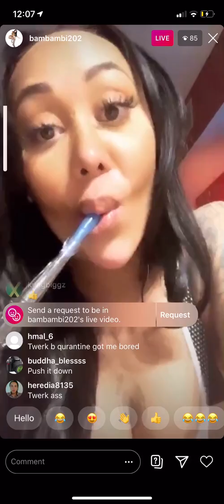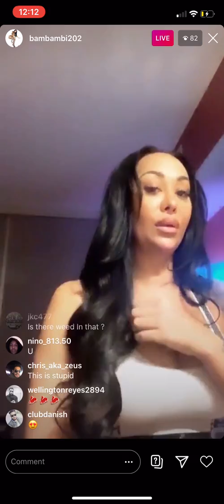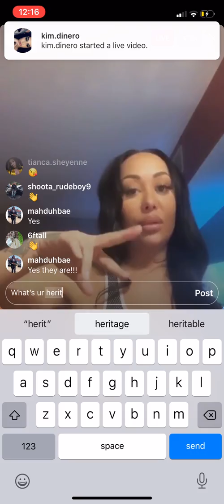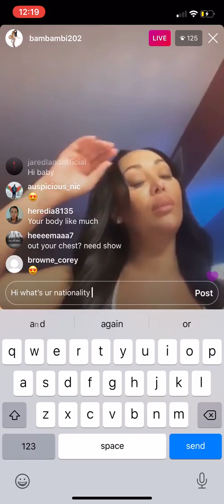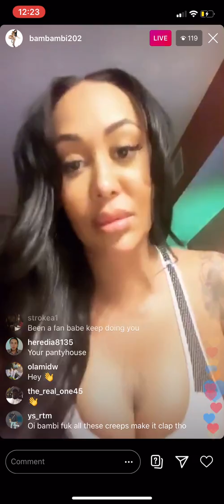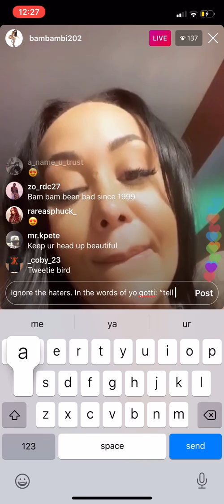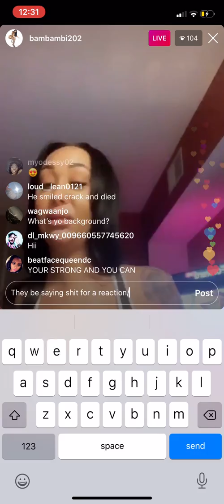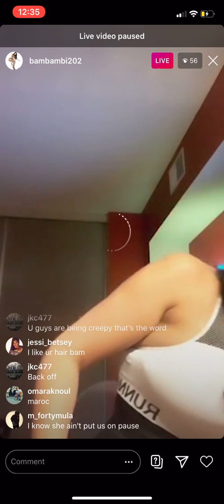IG Live April 4, 2020 Part 1